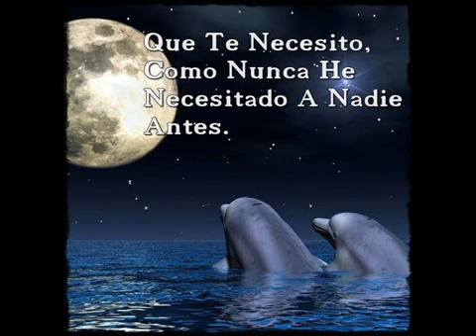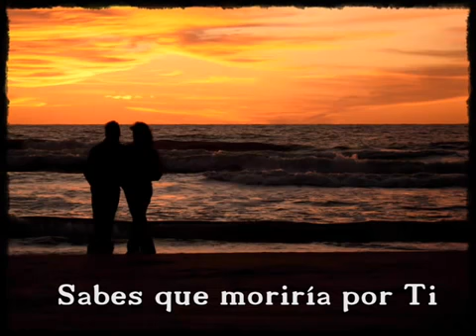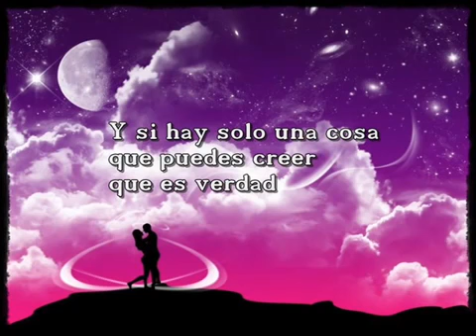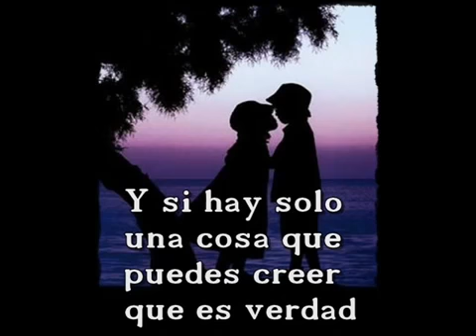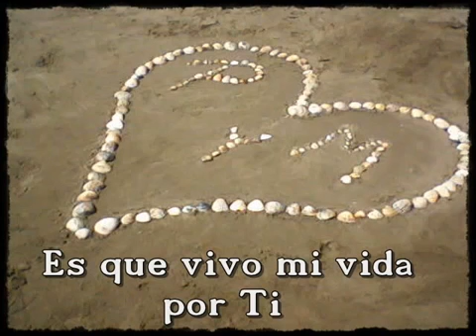I live my life for You Firehouse sub Español